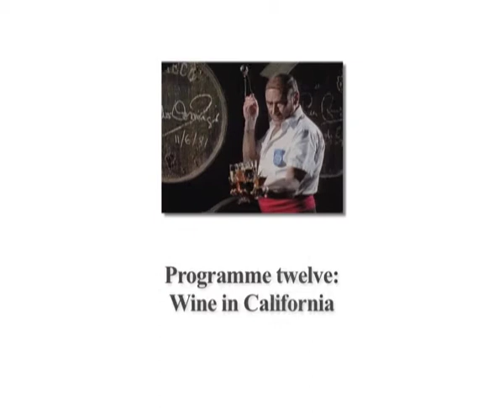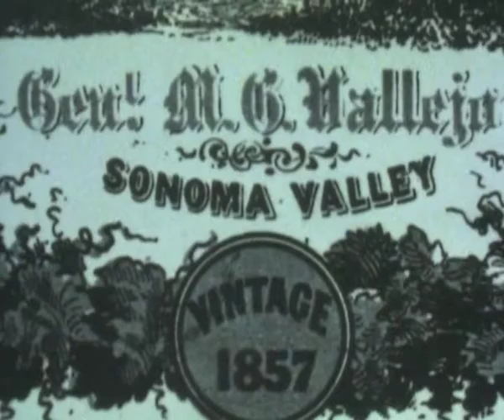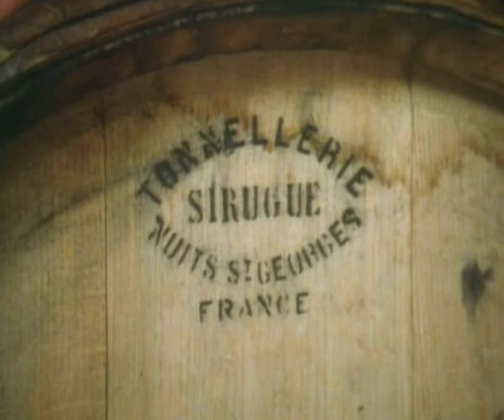Hugh Johnson: A History of Wine – Wine in California Ep12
The new edition of Hugh Johnson’s captivating journey through wine history, The Story of Wine: From Noah to Now is available